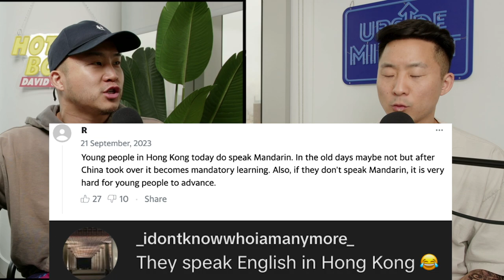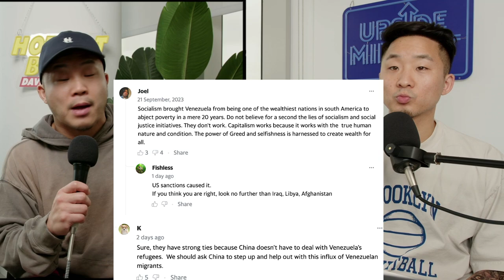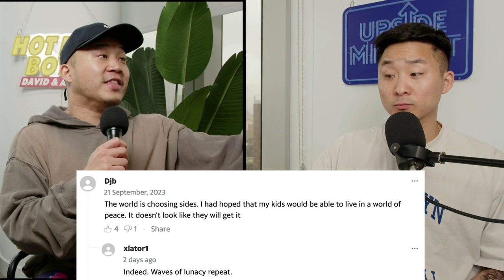Venezuelan President Just Make A Bold Statement About US-China Relations?